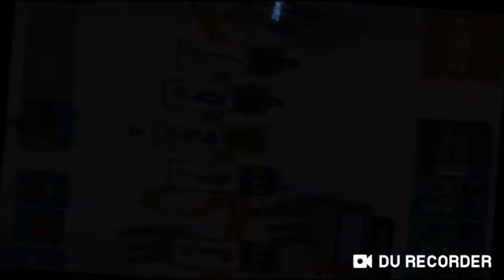🌟 ESPECIAL 300 SUSCRIPTORES JUGANDO HOT WHEELS🌟